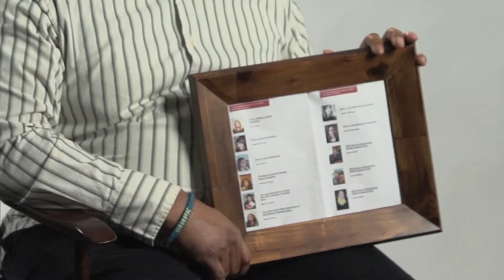"Here's Why He Can't Stop Smiling"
At first, he just stared at the envelope.
What is this?
He opened it.
Congratulations …
“It said, ‘You have been awarded this scholarship,’” says Mark A. Smith, a UNO social work student. “I was completely just full of joy.
“It meant that somebody looked at my application and my purpose for being in this program and said, ‘He’s worth backing.’”
He still has the letter. He still has the paper program from the banquet when he received the scholarship. And he’s still smiling.
Since opening that envelope, he says, many doors have opened for him.
If you would like to support the University of Nebraska at Omaha's Grace Abbott School of Social Work, and students like Mark, please consider giving to the UNO College of Public Affairs and Community Service (CPACS) Fund for Excellence or contact the University of Nebraska Foundation’s Tessa Barney at .